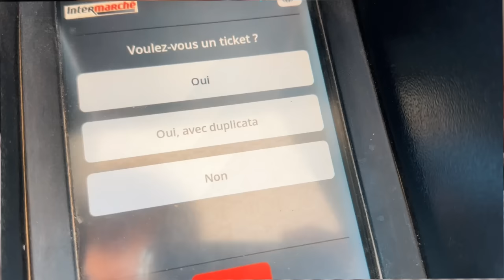Vlog: charge mentale Ramadan ,ÉNORME pile de linge, on mange pas a l'heure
QUI SUIS-JE ?

Je suis la maman de Hana (2 ans)
Mariée à Mister (Aka Miloud)
Sans oublier Olya ( Zvelt) Malinois de 3 ans